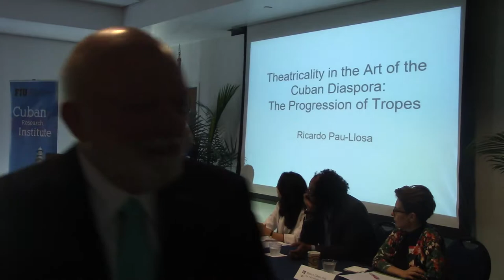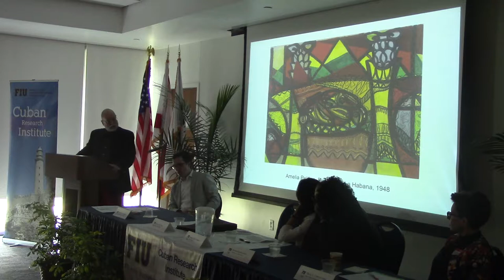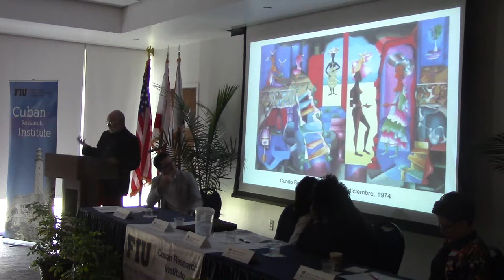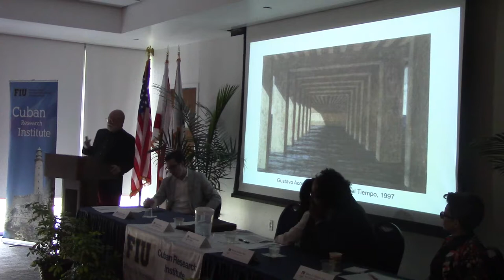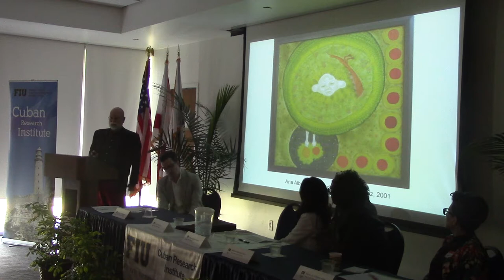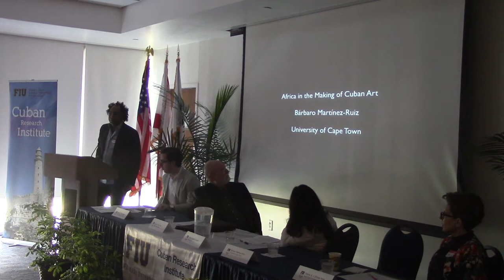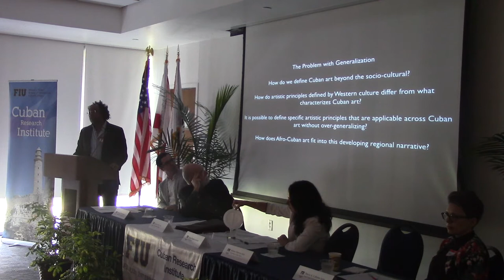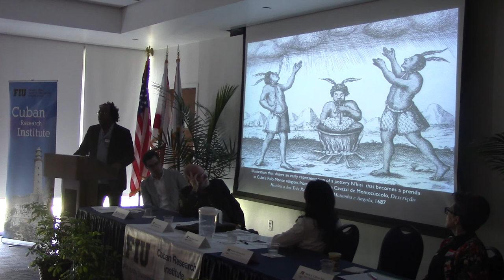Cuban Art Conference 7